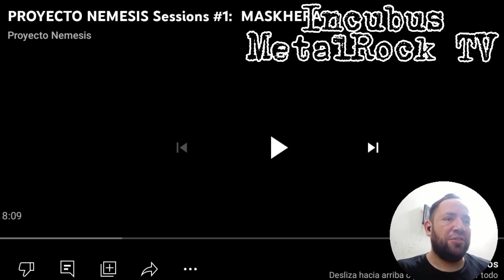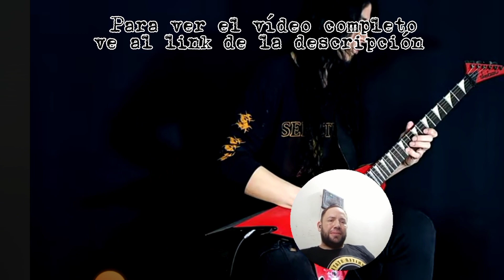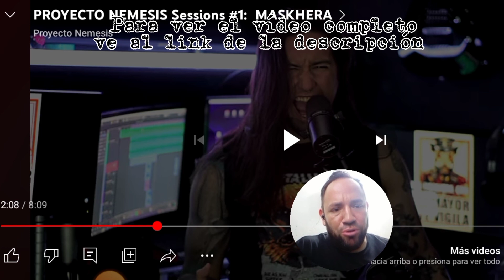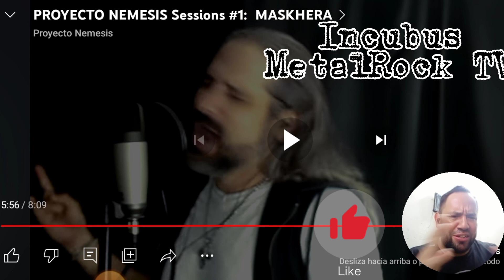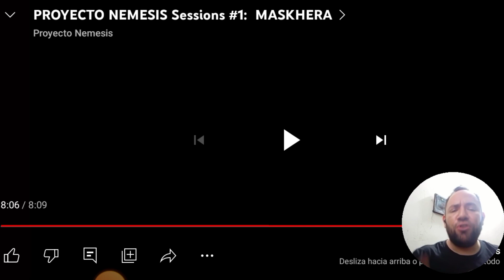Proyecto Némesis Sessions #1 Maskhera | REACCIONES MetalRock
Producción general y edición de video: Bernardo Conde @bernardodconde
Producción musical, mezcla y mastering: JxAddict @jxaddict
Guitarras:
Bernardo Conde @bernardoconde
Luis Viña @luisvingtr
Bajo: JxAddict @jxaddict
Bateria: Anibal Gamboa @anibalvgm

Voces en orden de Aparición
Joad Jimenez @joadmanuel
Jesica Holdbein @jesica_holbein
Samir Aued @samaueds
Marino Vasquez @marino.vasquez
Giancarlo Vettor @gvettor
Raúl Echeverría @rauldez

Solos en orden de aparición
Bernardo Conde @bernardoconde
Luis Viña @luisvingtr
Renzo Calma @renzocalm
Rafael Pannacci @rpnncc
Marcos Burgos @marcburgos
Oswaldo Contramaestre @oswaldocontramaestre
Peps In @pepsin
Facundo Coral @facundocoral

Los domingos de 12 del mediodía a 2 pm hora de Venezuela MetalRock